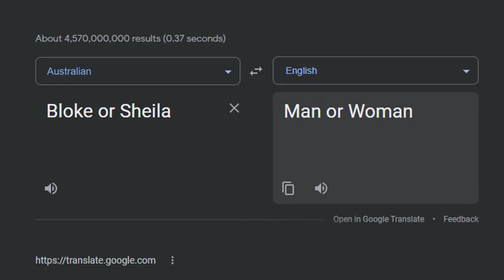Welcome to Victory!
This channel exists to help you find victory from pornography and healing from the wounds pornography has brought about. Whether you're trying to overcome porn, know or love someone who is, or are trying to protect your kids, this channel is for you.

Remember, it's about direction, not perfection.